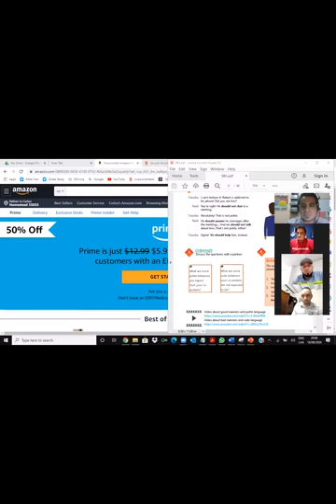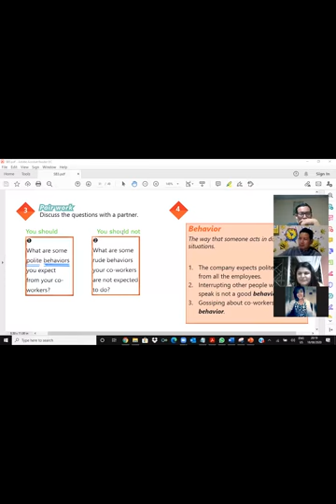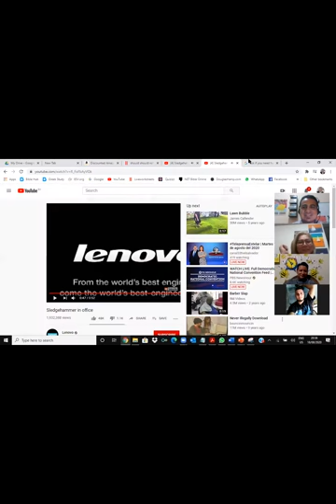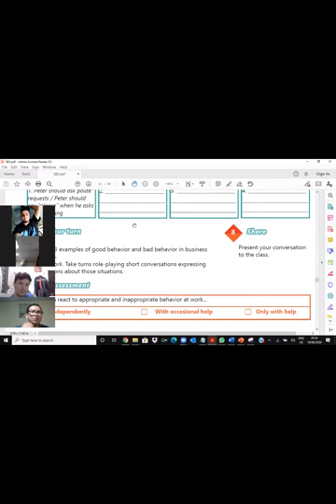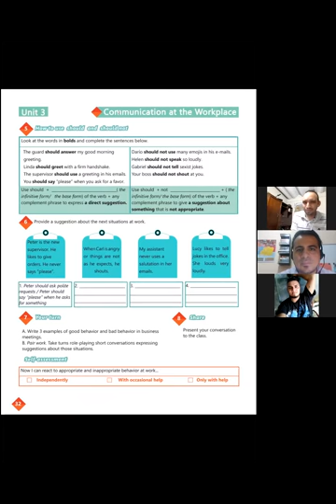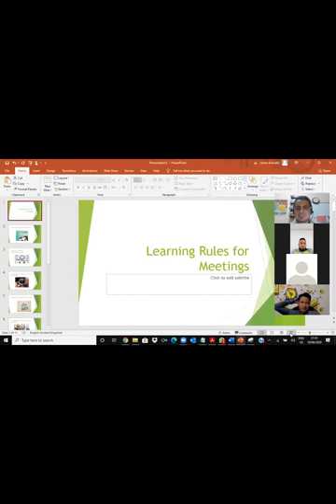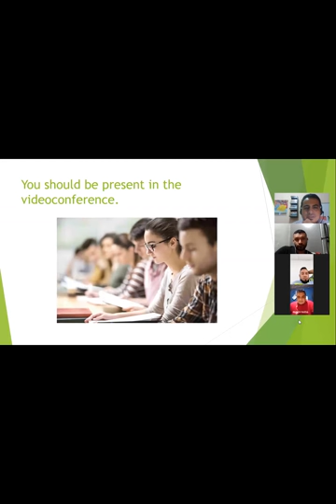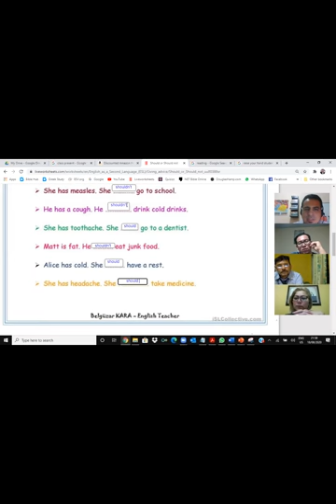Videoconferencia #12 How to use should and should not